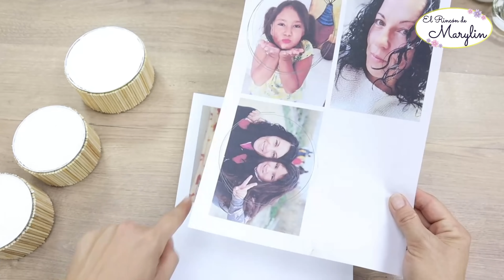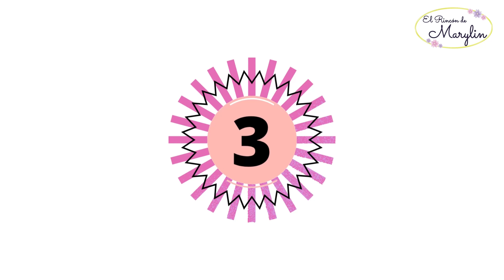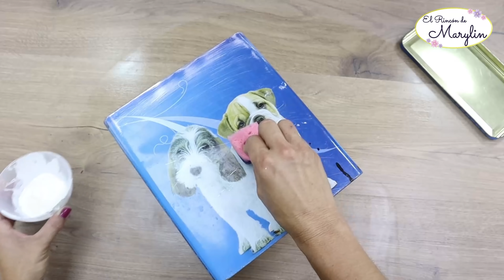5 impresionantes IDEAS para RECICLAR LATAS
En este video vamos a aprender 5 fantásticas ideas para reciclar latas de conserva. Podemos tranformar las latas en bonitas macetas casera para decorar nuestro jardin, en prácticos organizadores o en un fantastico portafotos hecho con latas de aluminio.